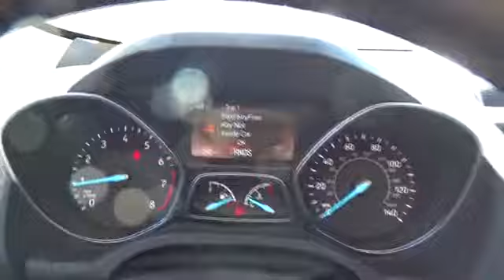2017 Ford Escape Denver, Lakewood, Golden, Highlands Ranch, Brighton, CO P10064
Lakewood Ford
11595 W 6th Ave

LHM Ford Lakewood has a wide selection of exceptional pre-owned vehicles to choose from, including this 2017 Ford Escape. With a CARFAX Buyback guarantee from LHM Ford Lakewood, you'll drive away with more than just a great Ford Escape. You'll drive away with peace of mind. This SUV gives you versatility, style and comfort all in one vehicle. This 4WD-equipped vehicle will handle beautifully on any terrain and in any weather condition your may find yourself in. The benefits of driving a 4 wheel drive vehicle, such as this Ford Escape Titanium, include superior acceleration, improved steering, and increased traction and stability. Look no further, you have found exactly what you've been looking for.
ENGINE: 2.0L ECOBOOST  -inc: auto start-stop technology  GVWR: 4 840 lbs  3.07 Axle Ratio,EQUIPMENT GROUP 301A  -inc: Titanium Technology Package  supplemental PTC heater  Heated Steering Wheel  Enhanced Active Park Assist System  parallel parking  park out assist  reverse perpendicular parking  and forward and side sensing systems  Rain-Sensing Wipers  front only  Auto High Beams  Lane-Keeping System  lane-keeping alert  lane-keeping aid and driver alert system  Bi-Xenon HID Headlamps  LED signature lighting,PANORAMIC VISTA ROOF  -inc: power open/close w/power shade  Standard 2nd row dome light is replaced w/2 single lights  Switch located in each grab handle pocket,Body-Colored Power Heated Side Mirrors w/Convex Spotter  Manual Folding and Turn Signal Indicator,Fixed Rear Window w/Fixed Interval Wiper  Heated Wiper Park and Defroster,Leather/Metal-Look Steering Wheel,Leather/Metal-Look Gear Shift Knob,Memory Settings -inc: Door Mirrors,4-Wheel Disc Brakes w/4-Wheel ABS  Front Vented Discs  Brake Assist  Hill Hold Control and Electric Parking Brake,Blind Spot Sensor,Low Tire Pressure Warning,Back-Up Camera